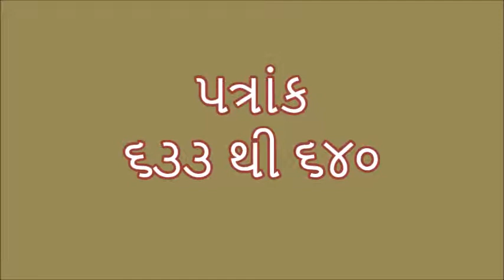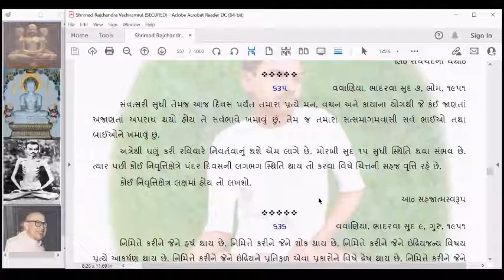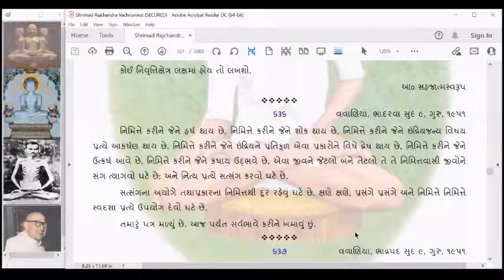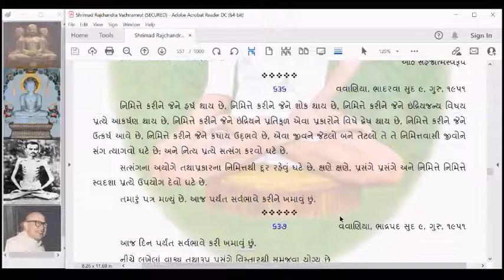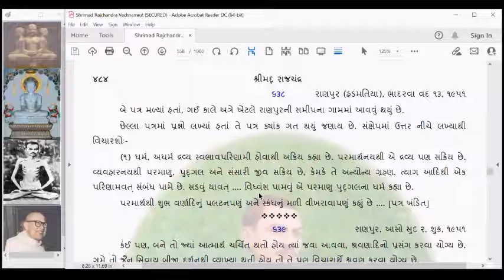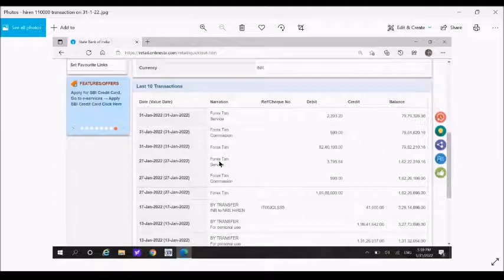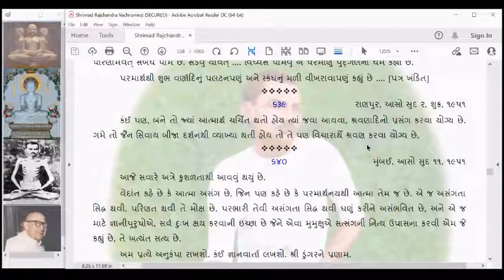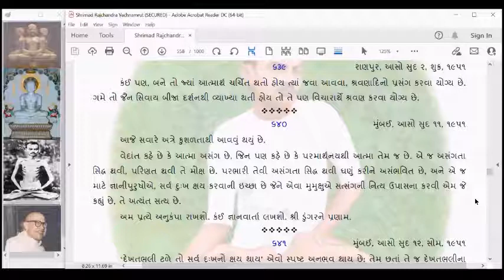SRV108 Shrimad Rajchandra Vachanamrut Patrank 633 to 640